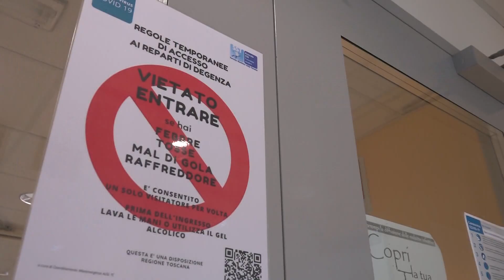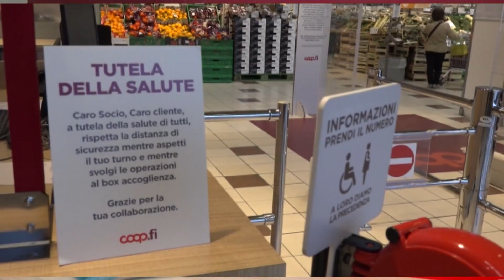La princia di Pistoia resta in zona rossa sino a venerdì 12 e da sabato è in vigore il nuovo Dpcm